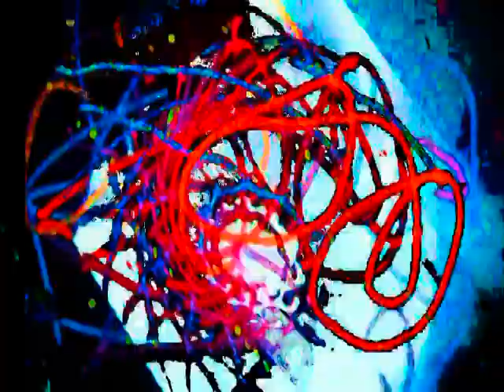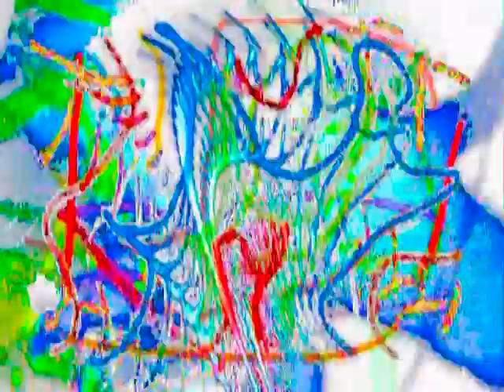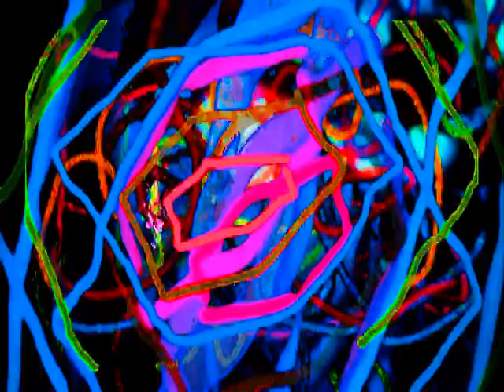Intense Trippy Visuals-dj handiwipe-"Journey to the Land of the Cyborgs" Video Version 2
The song ''Journey to the Land of the Cyborgs'' from the new djhandiwipe album ''Sedagive''.  Music and video produced by Stacey Spiegel. (C)2012djhandiwipe/PeptoTapewormProductions
Visuals produced using a Canon Vixia HFR200